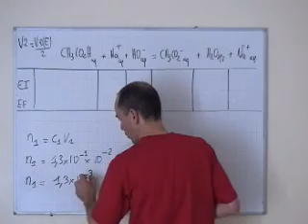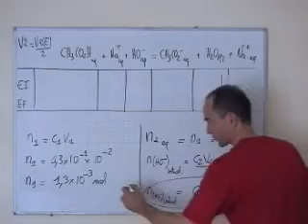cours TS 2012 / ch18: controle de la qualité par dosage calcul de n(HO-) (dosage d'un vinaigre)